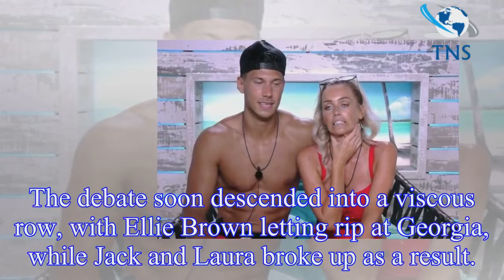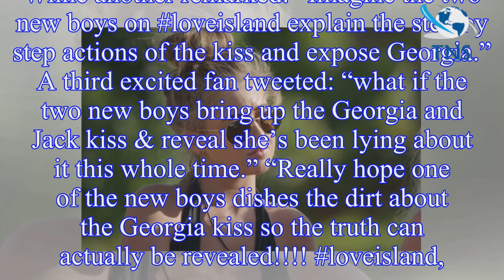Love Island new boys Kieran Nicholls and Idris Virgo tipped to EXPOSE the truth about Georgia Steel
Love Island new boys Kieran Nicholls and Idris Virgo tipped to EXPOSE the truth about Georgia Steel and Jack Fowler’s kiss
Love Island new boys Kieran Nicholls and Idris Virgo could be set to reveal the truth about what really happened with Georgia Steel and Jack Fowler’s kiss.
Things seriously kicked off in the villa af